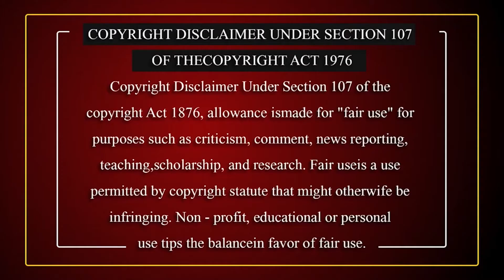India to lead UNSC | United Nations Security Council